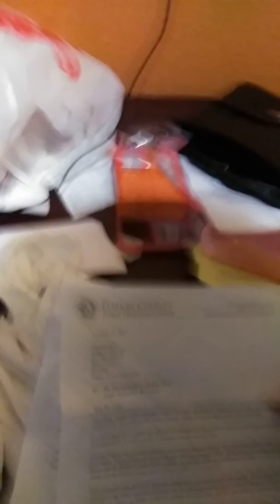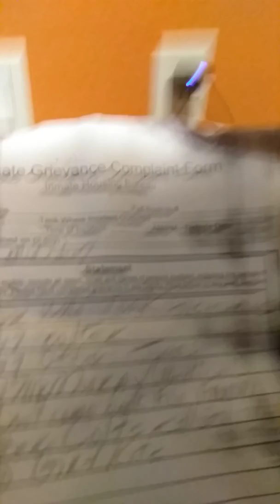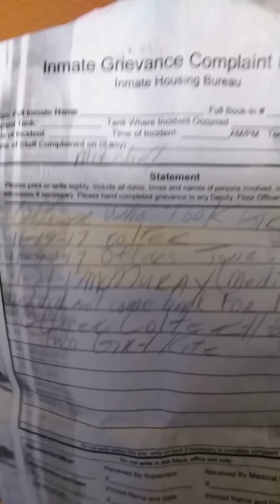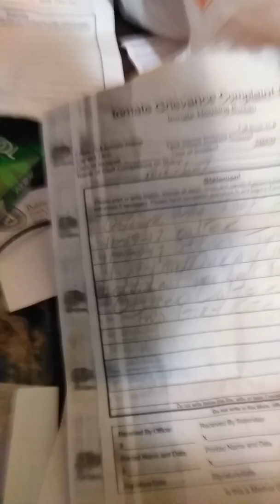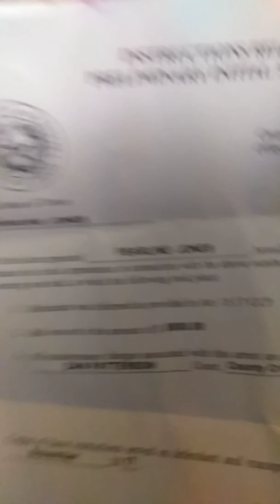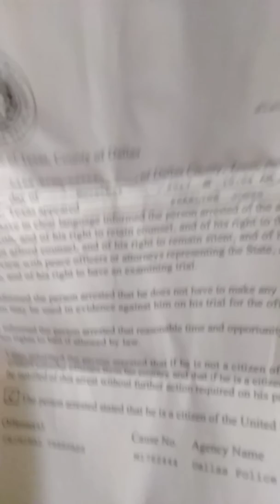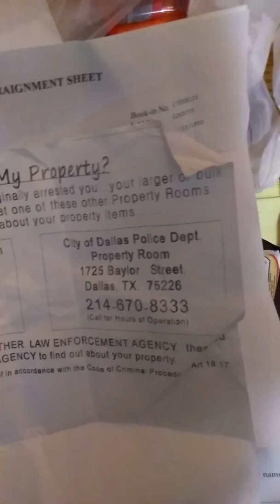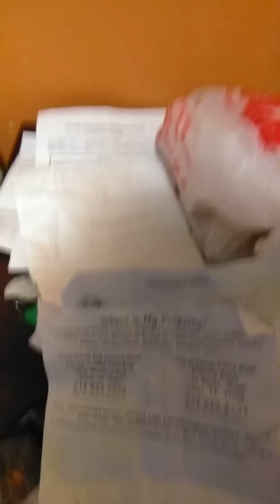God is in the mix